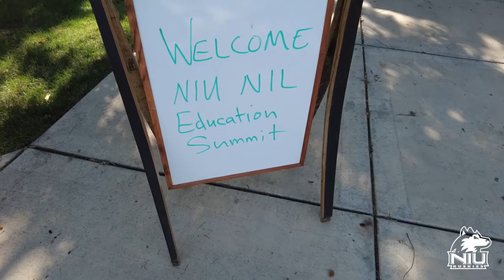NIU Huskies NIL Education Summit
NIU Athletics brought together numerous local business leaders for a Name, Image and Likeness (NIL) Education Summit to provide information on the new laws surrounding NCAA student-athletes' ability to profit from their name, image and likeness by partnering with businesses, charities and other organizations, and the benefits that these partnerships can provide. NIU Athletics thanks all of the local business leaders that participated in the Summit.